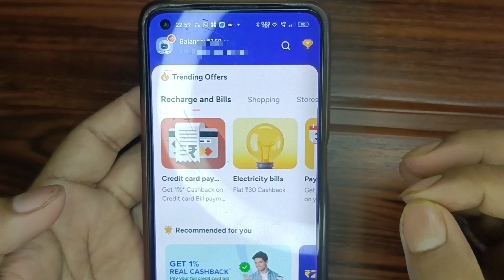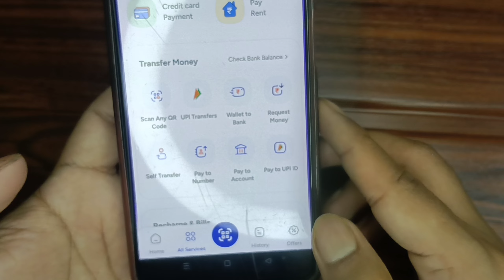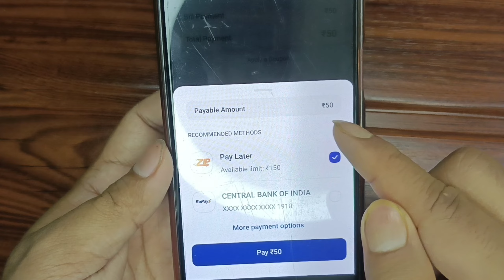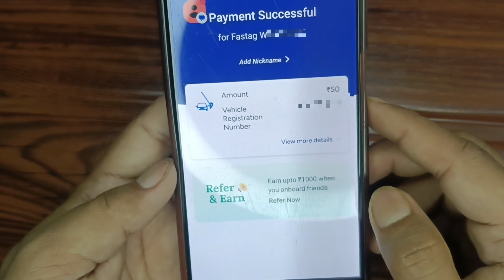Latest Video mobikwik zip balance bank transfer | mobikwik zip to bank transfer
About : is video me bataya kaise aap apna mobikwik zip balance ko bank account par le sakte ho .

mobikwi zip balance to bank transfer
mobikwik zip money to bank transfer
mobikwik zip pay later to bank transfer
mobikwik zip to bank account transfer
mobikwik balance to bank transfer
mobikwik money to bank transfer
mobikwik pay later to bank transfer
zip pay later to bank transfer
zip money transfer to bank account
zip balance to bank transfer
zip balance use kaise kare
zip money use kaise kare
zip pay later balance use kaise kare
how to use mobikwik zip balance
how to use zip balance in bank
zip balance to bank
zip[ money to bank
zip balance
mobikwik balance
mobikwik zip pay later
how to transfer mobikwik zip balanse in bank
how to transfer zip balance in bank
mobikwik zip balance bank par kaise leta hain
zip balance bank par kaise le
zip money bank account par kaise le
zip pay later balance bank par kaise leta hain
mobikwik zip loan
mobikwik balance
zip balance
zip loan
zip pay later balance
zip money